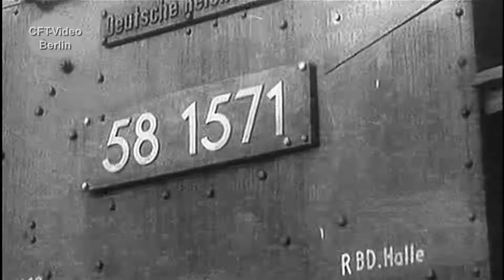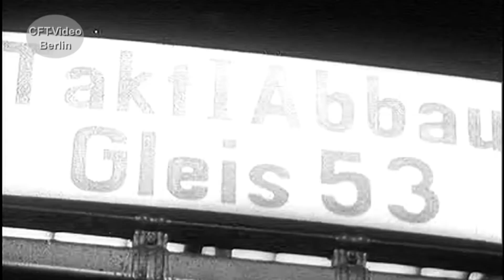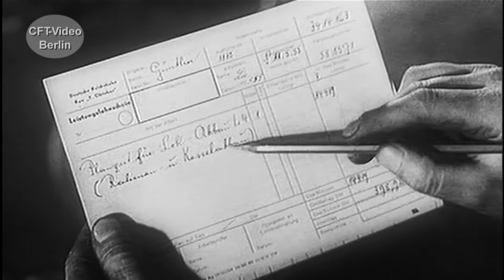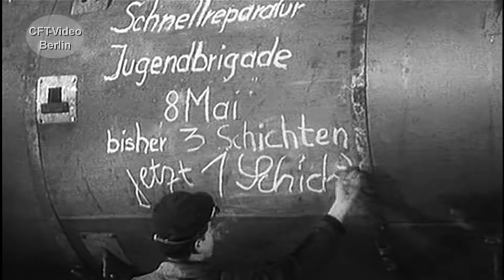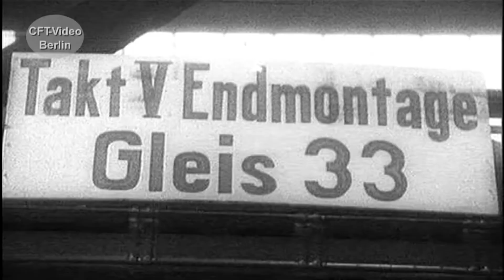G12 oder Baureihe 58 im Raw Zwickau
58 1571 muss in den fünfziger Jahren zur Hauptuntersuchung im Raw Zwickau. Ein Reichsbahn-Film hat seinerzeit den Aufenthalt im Raw dokumentiert. Viel Spaß beim Anschauen. Hier mehr zur alten Reichsbahn